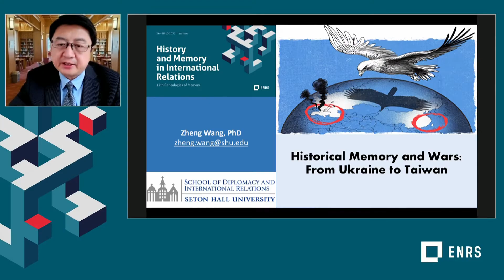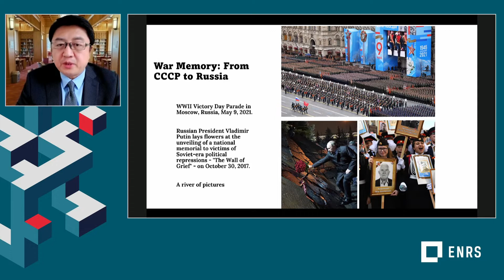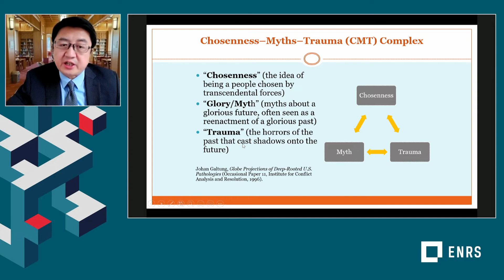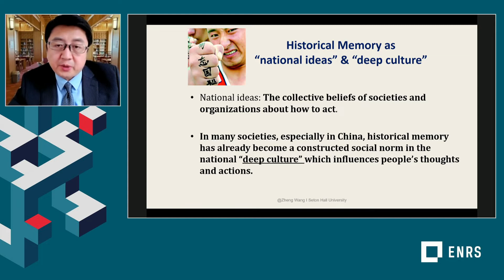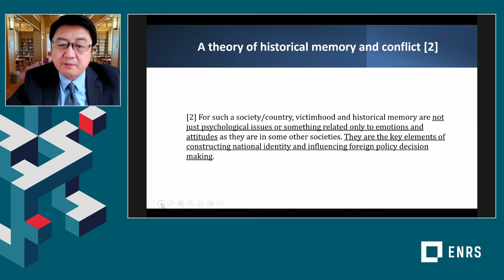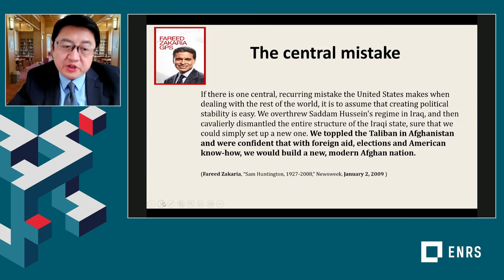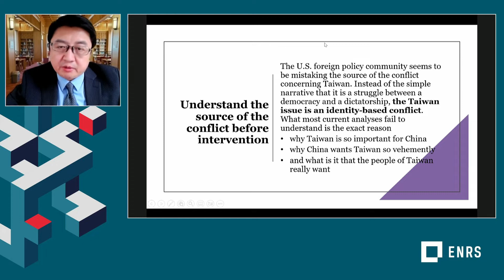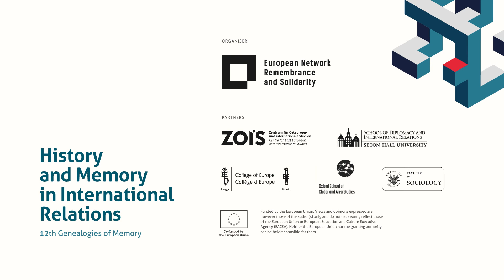Genealogies of Memory 2022: keynote lecture by Zheng Wang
Genealogies of Memory 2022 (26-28 October, University of Warsaw Library)

Keynote lecture by Zheng Wang:  HISTORICAL MEMORY AND WARS  FROM UKRAINE TO TAIWAN

Moderation: Jade McGlynn (Middlebury Institute of International Studies)

‘Genealogies of Memory’ is one of the flagship projects of the ENRS. The conference has been attended by dozens of scholars and researchers from around the world since its inception in 2011. Its goal is to facilitate intellectual exchange between scholars representing different fields related to memory and history, as well as to promote their work in the international academic environment. The 12th conference of the series is co-funded by the Minister of State for Culture and the Media (BKM) and the European Union. The conference encourages numerous publications. Selected lectures from past conferences have been included in the book series European Remembrance and Solidarity published by Routledge.